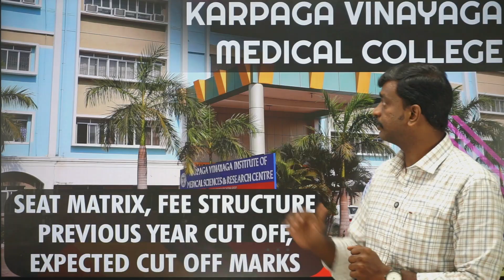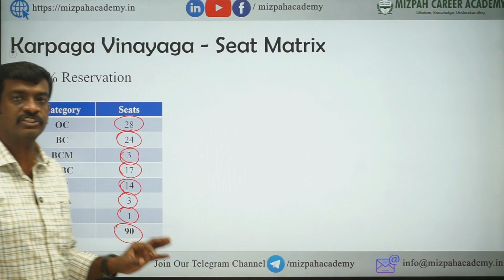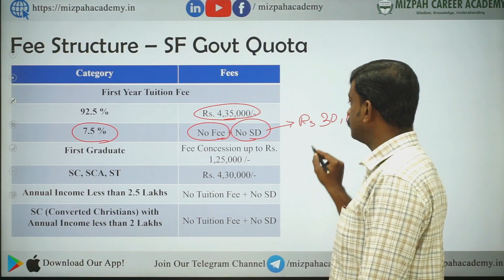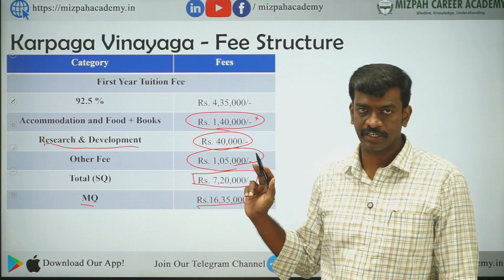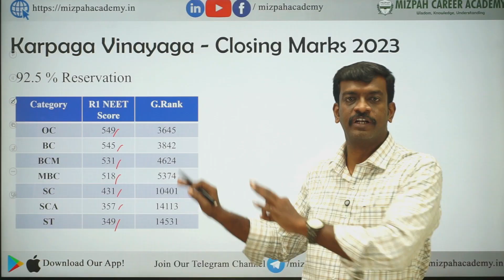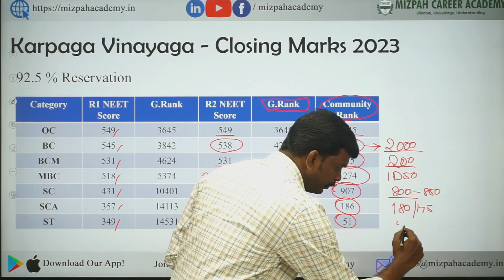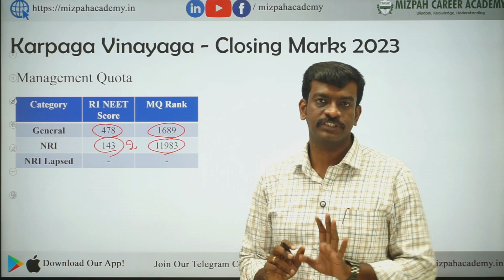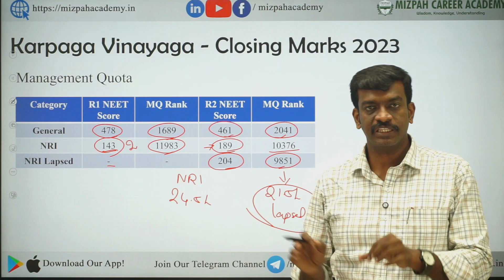Karpaga Vinayaga Medical College Expected Cut Off Marks - Previous Year Cur Off - Fee Structure 2024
Karpaga Vinayaga Medical College Expected Cut Off - Karpaga Vinayaga Institute of Medical Sciences & Research Centre Expected Cut Off Marks - Previous Year Cut Off 2023 - Karpaga Vinayaka Medical College fee structure - Mizpah Career Academy - How Medical Counselling will be Conducted - Online Medical Counselling in Tamil Nadu - All Details Explained - Categories of Seats in Tamilnadu Medical Counselling 2024 - NEET 2024 - Your Doubts, Our Answers - AIQ and Tamil Nadu Medical Counselling 2024 - Mizpah Career Academy - NEET 2024

கற்பித்து கல் !
மகிழ்வித்து மகிழ் !!